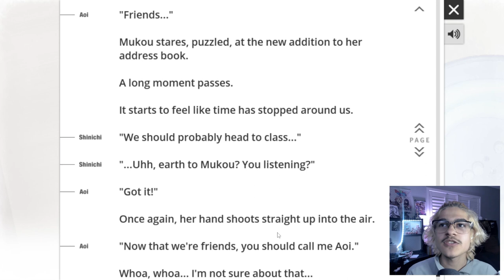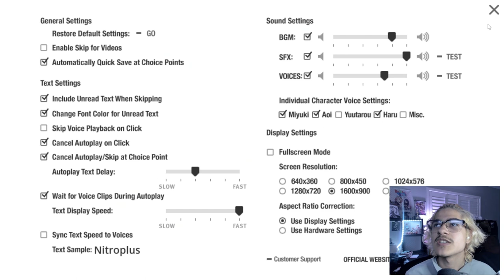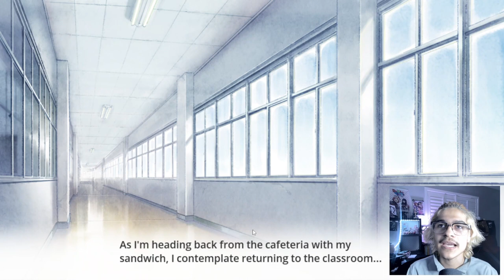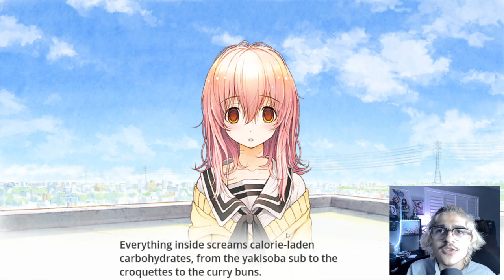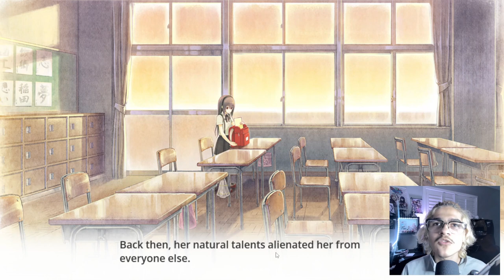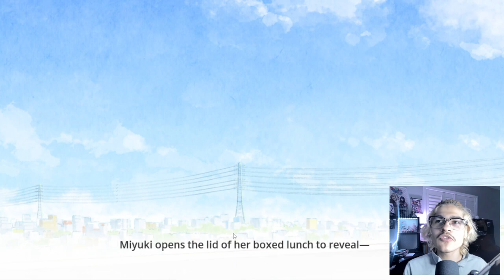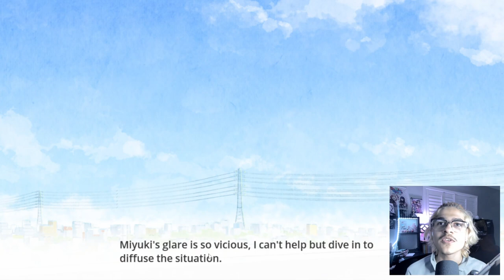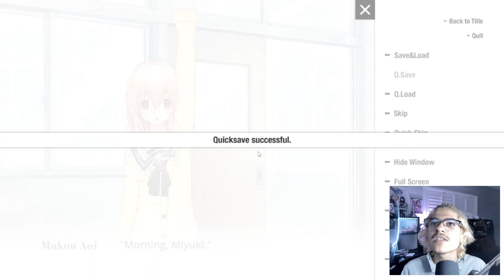Dreams are broken...